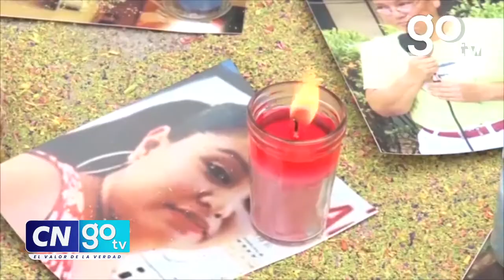Junio el segundo mes más violento del año 2021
Los factores del incremento de masacres, es por falta de investigación e impunidad.